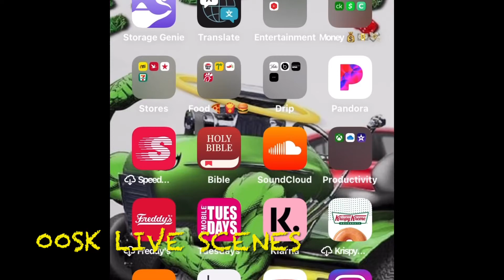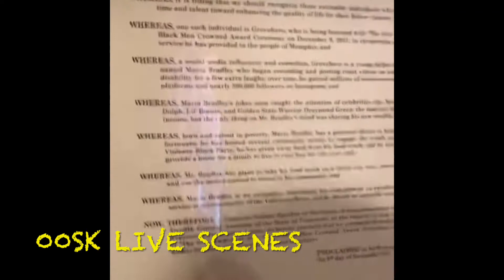GroveHero Clowns Straight Drop for getting Arrested about Young Dolph